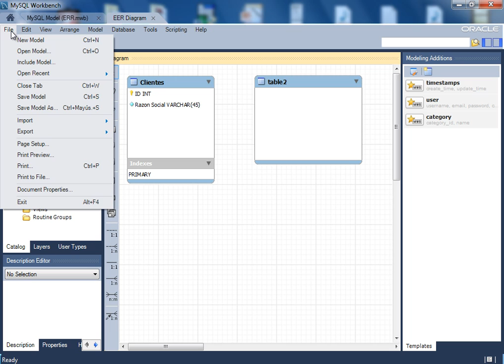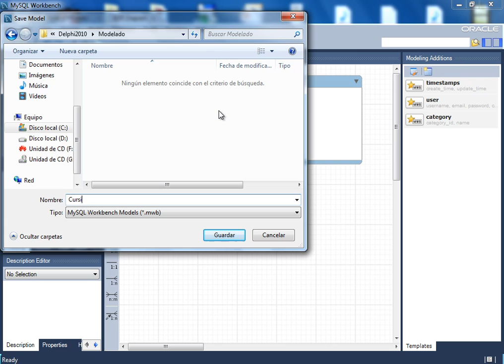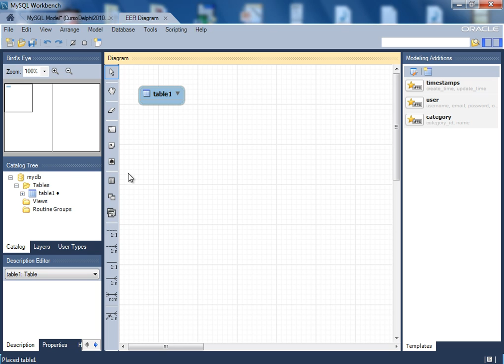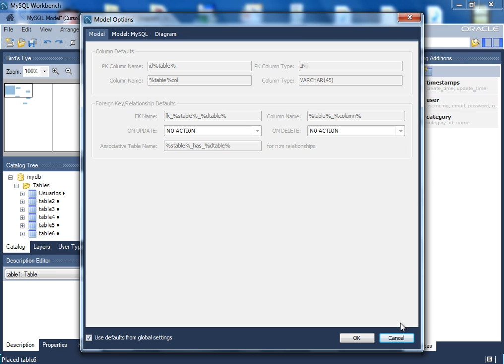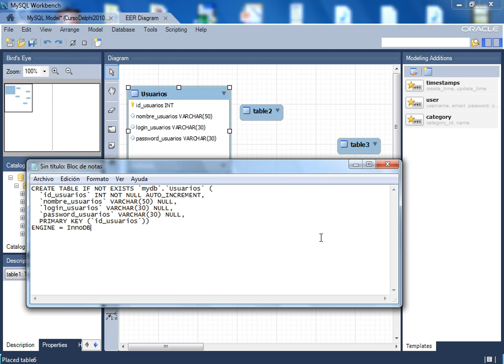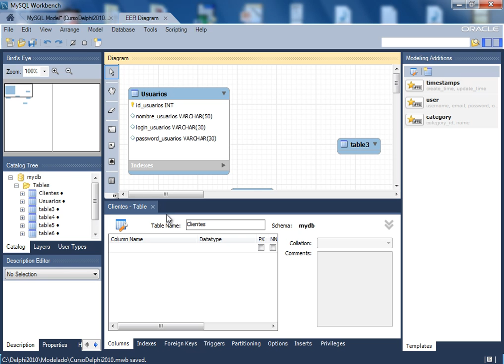(DEMO) DESARROLLO DE UNA APLICACION CON DELPHI XE2 Y MYSQL - VIDEO 03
Comenzamos a diseñar nuestro diagrama con el MySQL Workbench. Nos familiarizamos con el mismo y creamos lo que será la tabla de Usuarios.

ATENCION: Este curso NO ES GRATUITO. Para poder solicitar precios del mismo o para aprovecharte de la oferta inicial en Junio 2014, debes ser suscriptor voluntario de nuestra lista.